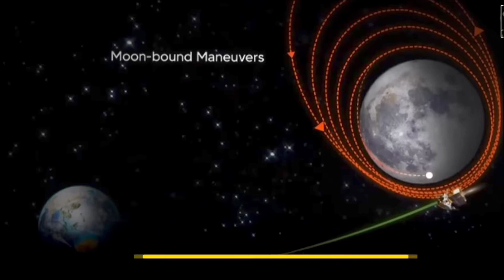Chandrayan 3 inserted into lunar orbit